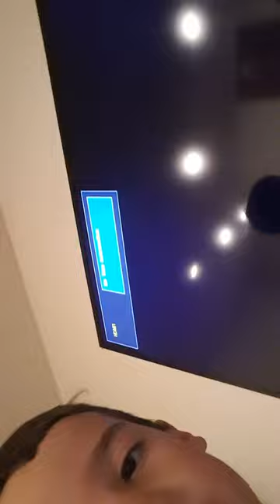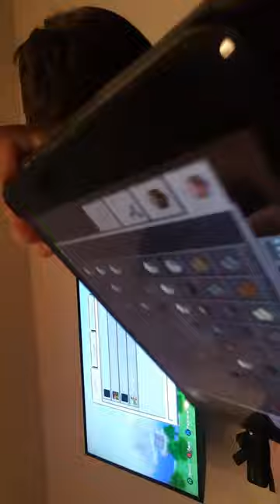Fun minecraft days with georgie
George's minecraft days